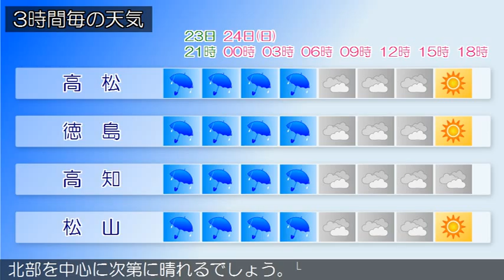2015/05/23 四国地方の天気予報 夕